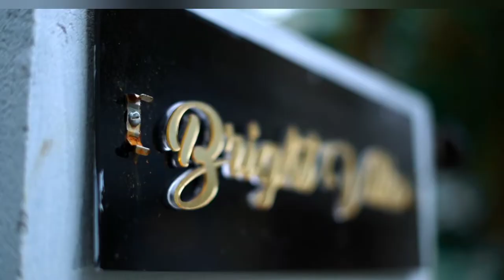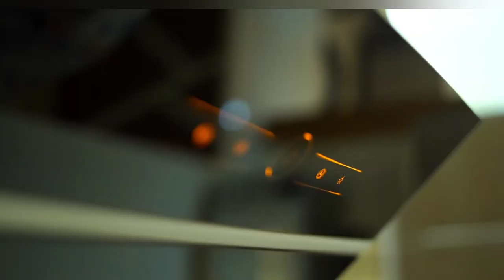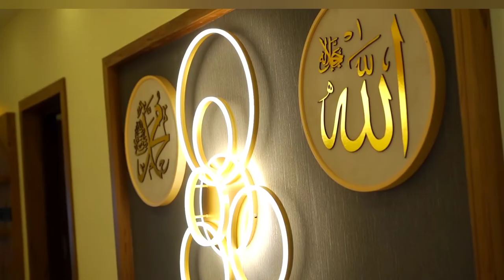Home Tour 🏡||10സെൻറിൽ 2600sqft 4Bhk ഒരു മനോഹരമായ വീട്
10cent
4Bhk
2600sqft
Kitchen
sitting area
Dinning area